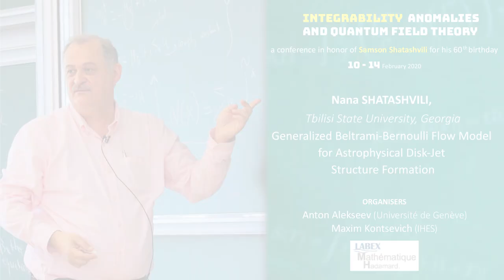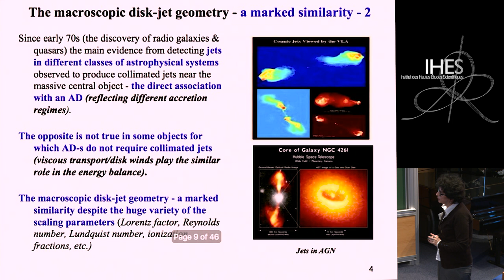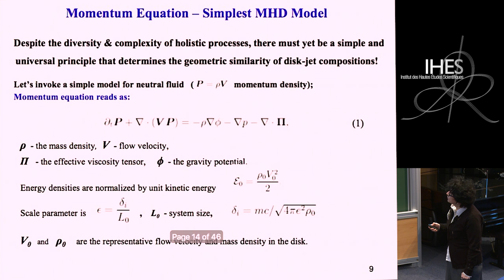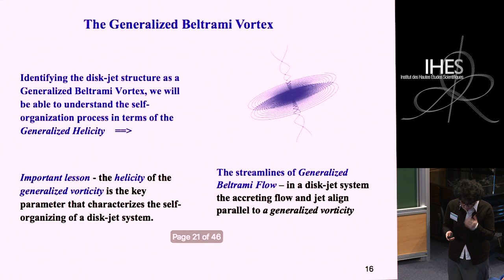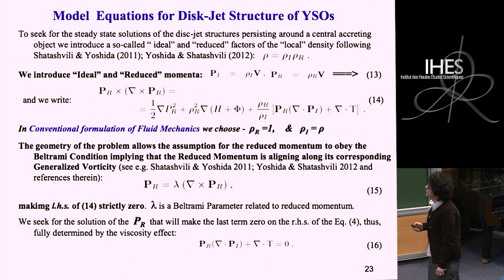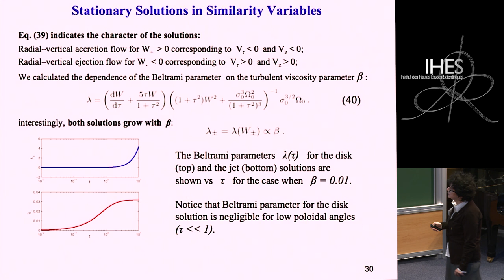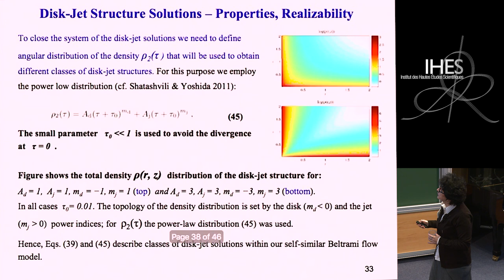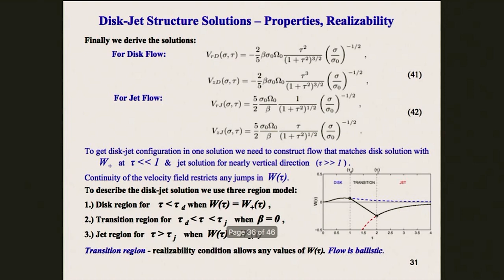Nana SHATASHVILI - Generalized Beltrami-Bernoulli Flow Model...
Generalized Beltrami-Bernoulli Flow Model for Astrophysical Disk-Jet Structure Formation

In the vicinity of a massive object of various scales (ranging from young stars to galactic nuclei), mass flow creates a spectacular structure combining a thin disk and collimated jet. Despite a wide range of scaling parameters, they exhibit a remarkable similarity that must be dictated by a universal principle. A generalized Beltrami condition has been formulated as a succinct representation of such a principle. The singularity at the center of the Keplerian rotation forces the flow to align with the “generalized vorticity” (including the effect of localized density and finite dissipation) which appears as an axle penetrating the disk – hence, the collimated jet is a Beltrami flow. An analytical expression of a disk-jet system has been constructed. Employing the Beltrami-Bernoulli flow configuration of disk-jet structure we apply our model for the analytic description of hydrodynamic jets from protostellar disks. For this purpose, we extend the standard turbulent viscosity prescription and derive several classes of analytic solutions using the flow parametrization in self-similar variables. Derived solutions describe the disk-jet structure, where, for the first time, jet properties are analytically linked with the properties of the accretion disk flow. These solutions can be used to analyze the astrophysical jets from protostellar accretion disks and link the properties of outflows with the local observational properties of accretion disk flows.